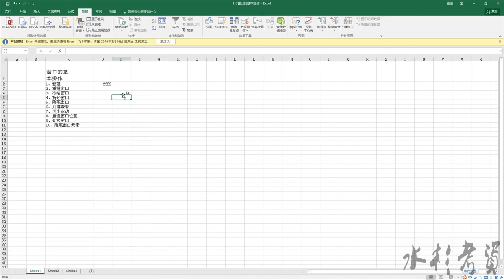【Excel 2016 教程】第06章 单元格数据处理